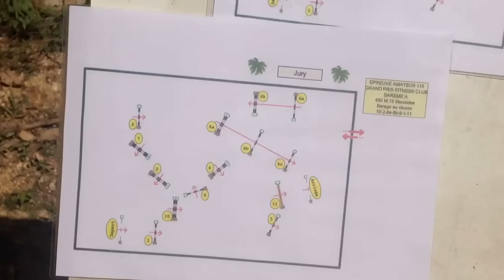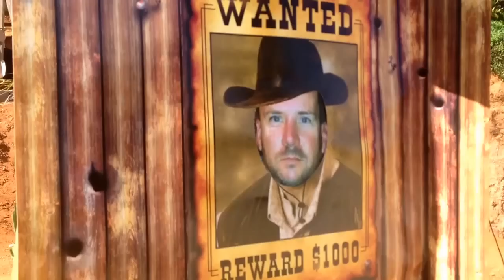CET APRÈS MIDI A PETIT-BOURG ...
ambiance concours de Valombreuse